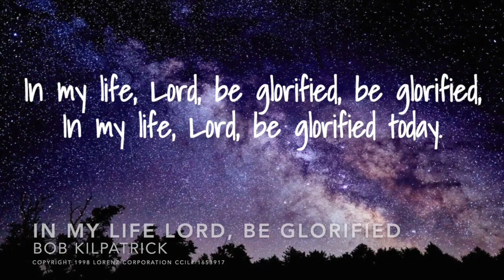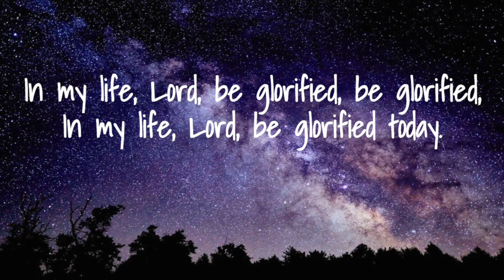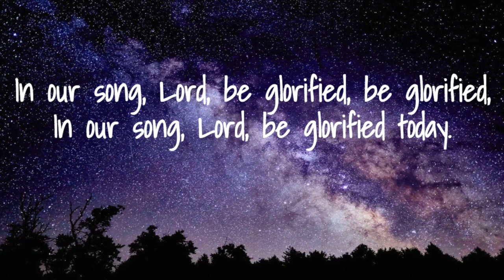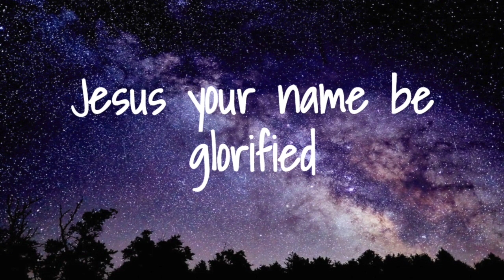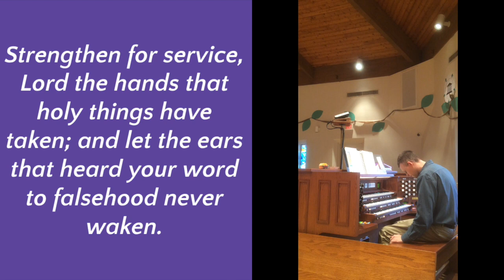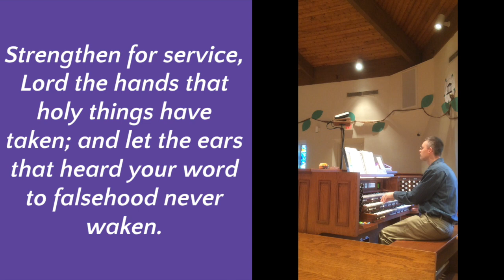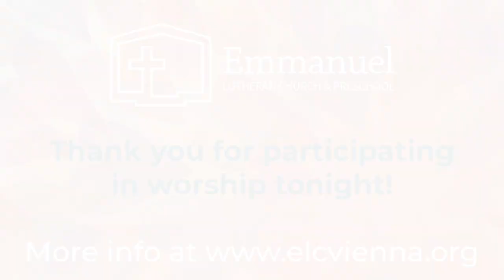November 25, 2020 Thanksgiving Worship